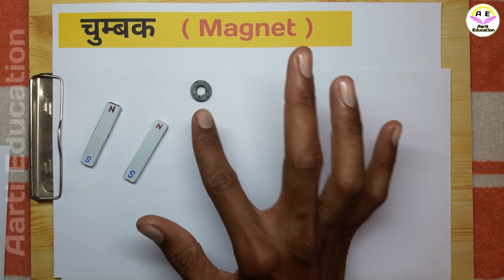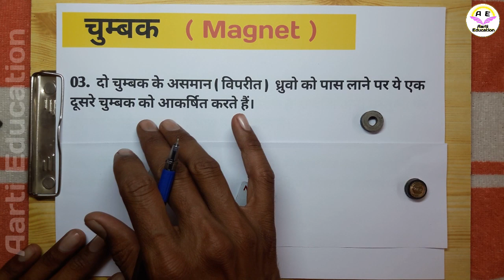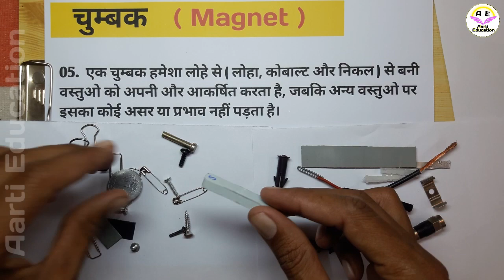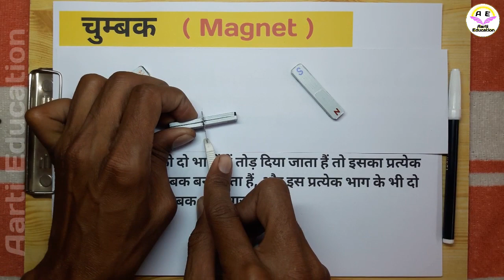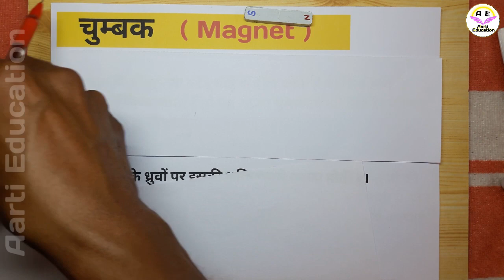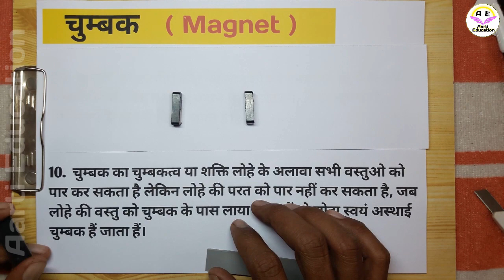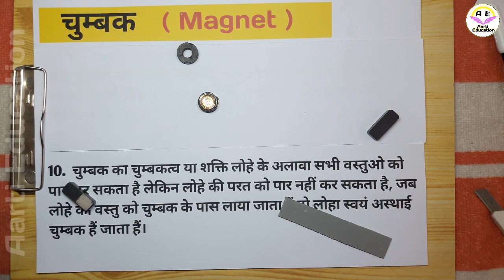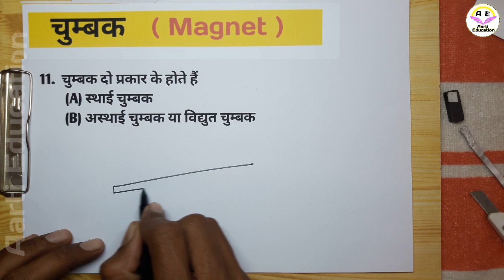चुम्बक की शक्तियां | चुम्बक के गुण | चुम्बक के अनुप्रयोग | magnets properties | aarti education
hello dosto
me hu aapka dost paras aur aap dekh rahe hai "aarti education"

dosto maine es video me chumbak ke sabhi guno ko prayog ke dwara samjhaya hai taki aapko behtar dhang se samajh me aa sake, maine chumbak ke guno se sambandhit sabhi topics ko es video me samil kiya hai jisse ki aapko ek hi video me sabhi guno ki jankari mil sake, mera prayas aapko chumbak se sambandhit  sabhi jaankari ek hi video me dena hai, mujhe ummid hai ki aapko ye video jarur pasand aayega,

01. chumbak ka parichay,
02. chumbak ke dhruv,
03. chumbak ke saaman dhruvo me pratikarshan,
04. chumbak ke asaman dhruvo me aakarshan,
05. chumbak ko dhage se latkane ka prayog,
06.chumbak ke kaam or upyog,
07. chumbak ko todne ya pitne par kya hota hai,
08. chumbak ke dhruvo par shakti,
09. chumbakiya shetra lohe ki vastu ko paar nahi kar sakta hai,
10. types of magnets,

paras
from aarti education